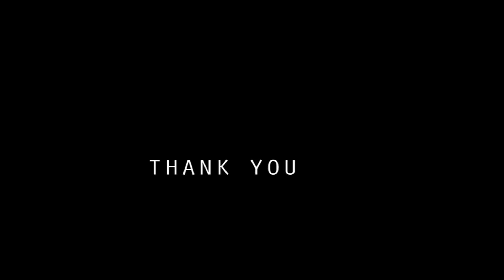KGF Movie Emotional Bun Scene | Reaction By Ukrainian Girl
KGF is a Kannada movie also released in other languages, here the Ukrainian lady reacts to Yash's Movie Scene, where the character Rocky helps a mother with a child.

For movie and talent promotions message us...